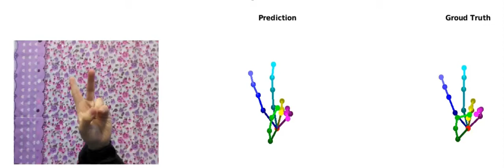short_video for STB dataset